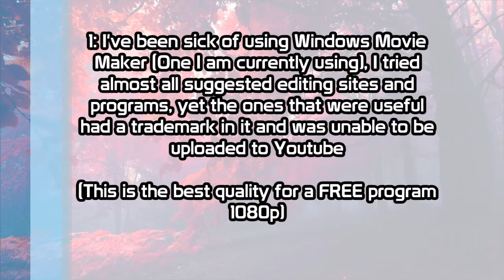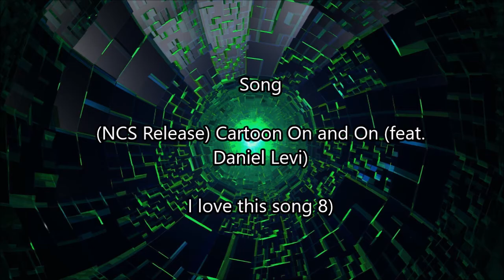My Explanation | 👑 2017's Restart!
🌻 Hey!

🌻 Do you still remember me?  =)

🌻 I would suggest listing any questions or concerns you may have for me :) You know.. don't hold your breath too long!